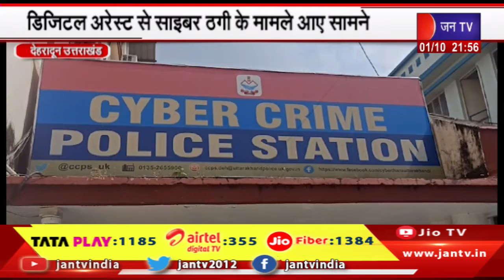Uttrakhand | Uttrakhand News Bulletin 09:30 PM Dated 01th October 2024 | JAN TV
Watch JAN TV on :
Tata Play DTH : 1185
Airtel DTH: 355
JIO Fiber: 1384